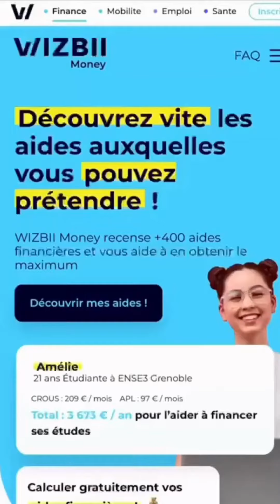COMPILATION TIKTOK BEST OF [dineiro.off] #2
Tu souhaites un best of d'un tiktokeur ? Dit le moi en commentaire.